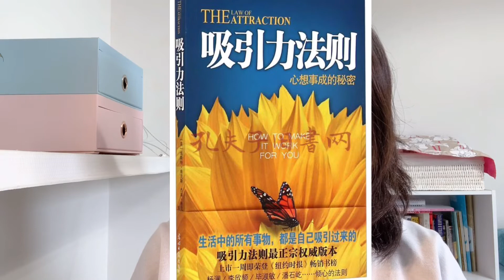如何渡过春节小长假｜推荐两本好书